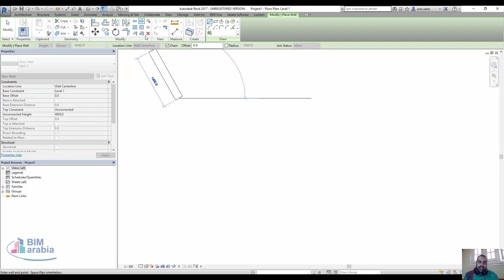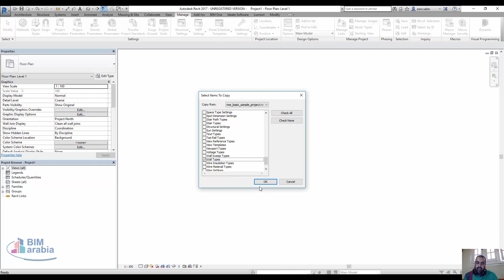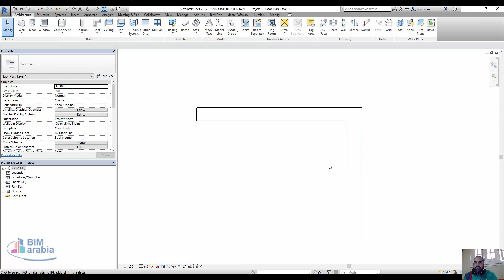في احد الملفات واحتاجه في ملف اخر مهي الطريقة الصحيحة لنسخه او نقله الى ذاك الملف